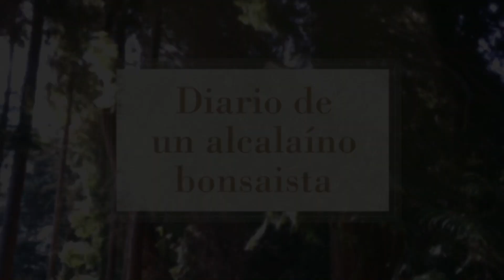Unboxing Pinus Sylvestris Yamadori